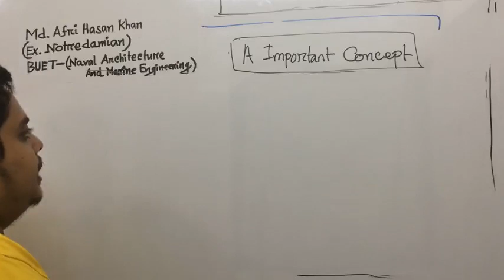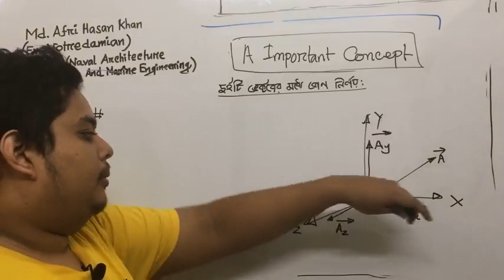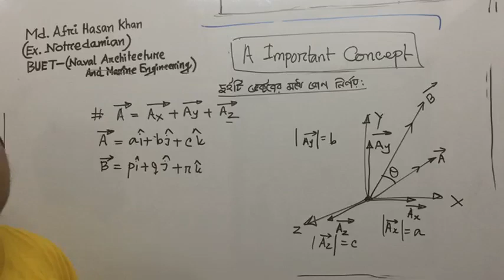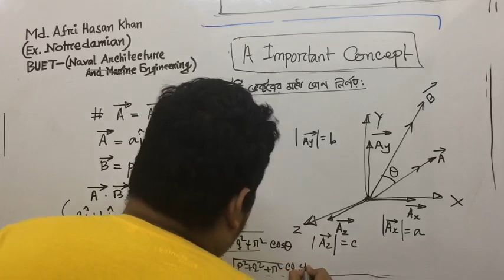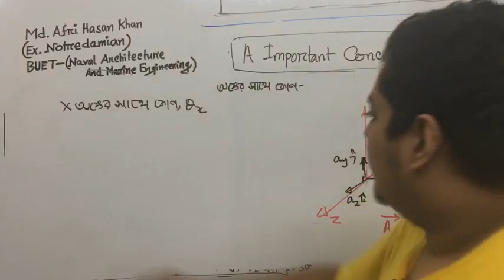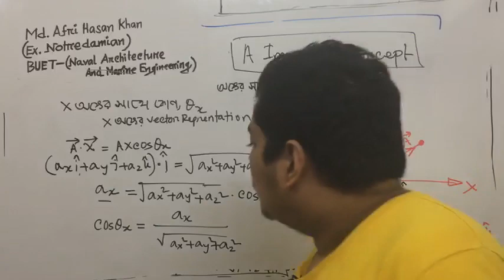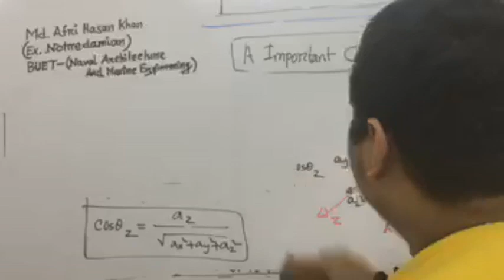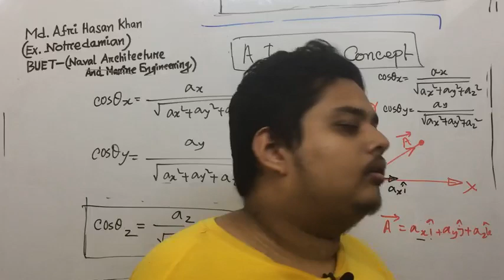23. ভেক্টরের মধ্যবর্তী কোণ নির্ণয় (Application of Dot product) | Afri Sir | HSC physics | Vector